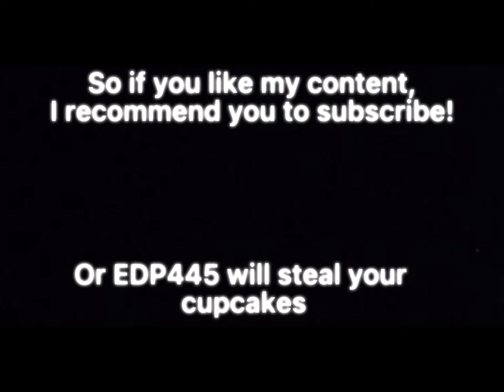NBA 2K22 Mobile Insane poster dunks compilation pt.8